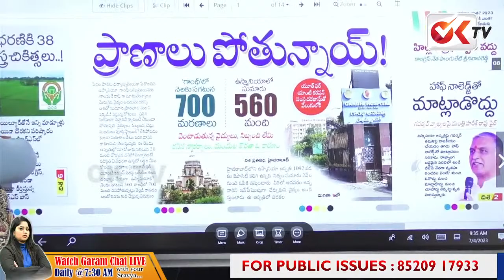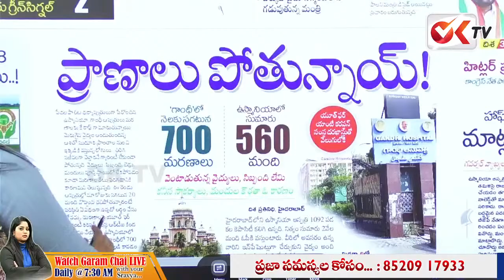అక్కడికి వెళ్లే దమ్ము ధైర్యం మీకు ఉందా .. Osmania And Gandhi Hospitals | OK TV